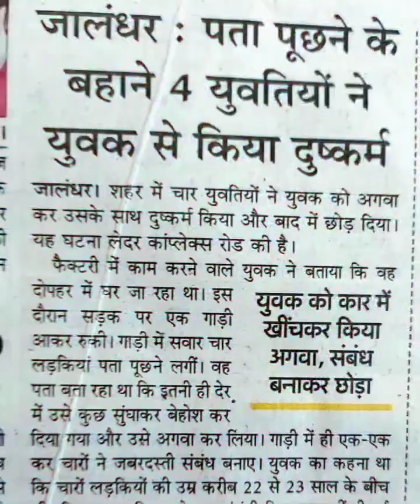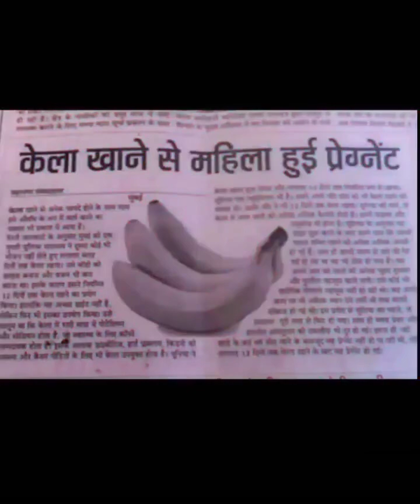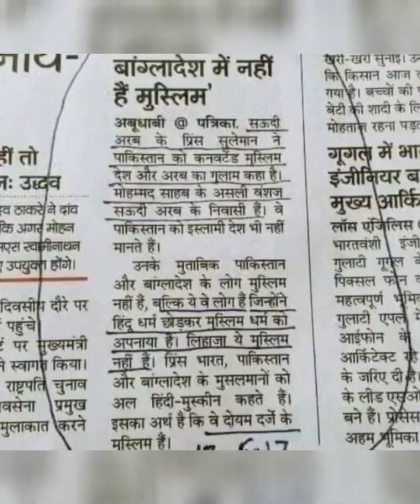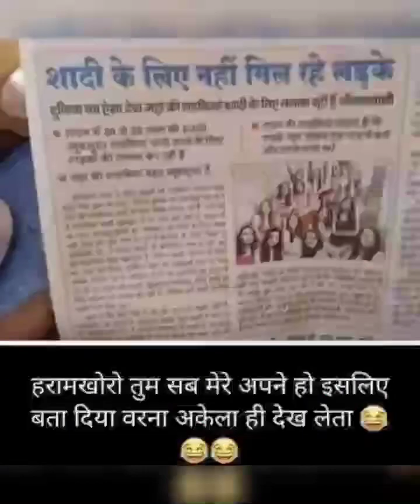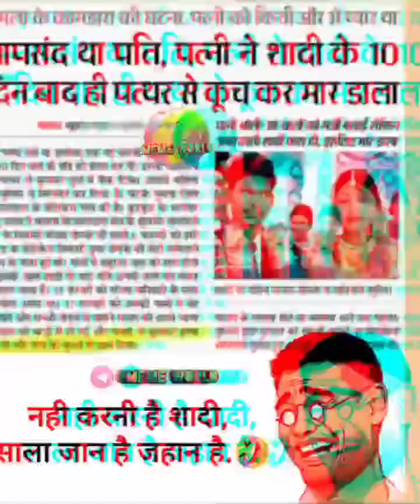funny newspaper headlines of indian newspaper 😂😂😛